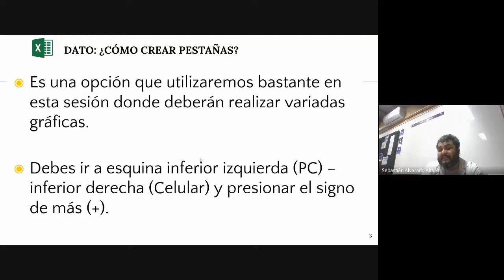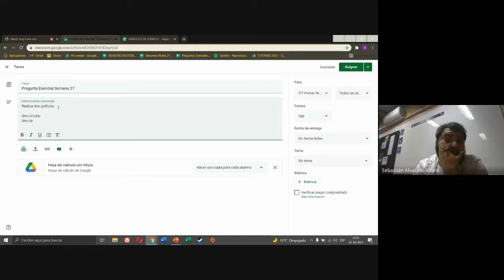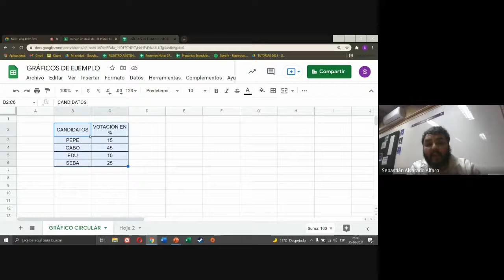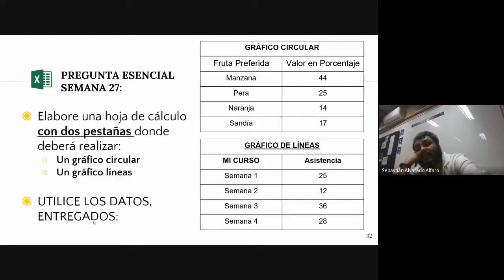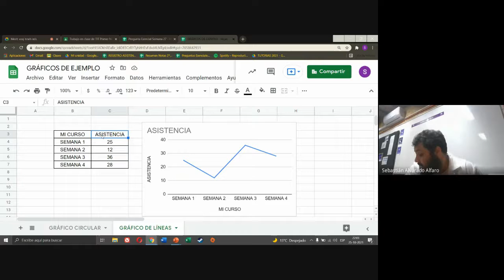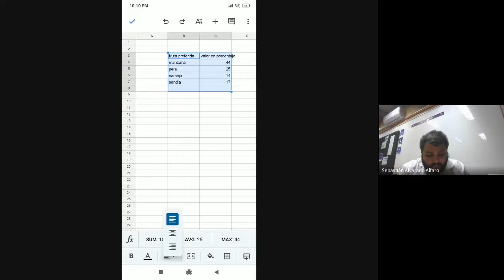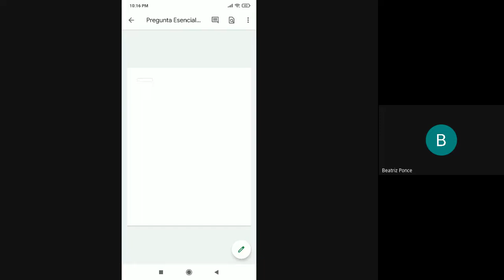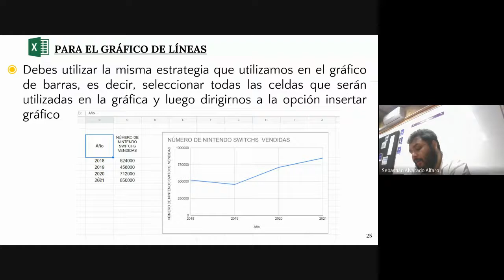TIT, 1° nivel medio noche, semana 27, clase 1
Asignatura: TIT
Clase : semana 27, parte 1
Nivel: 1° nivel medio
Jornada: Noche.
Saludos cordiales.